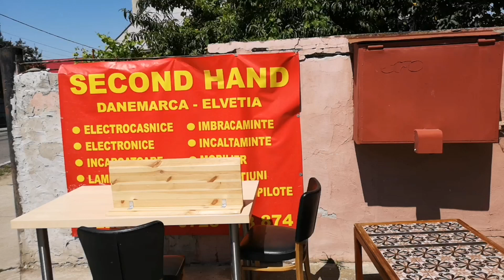Second Hand-mobila si decoratiuni/ Trifted store- furniture and decorations